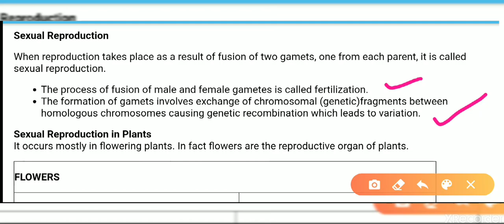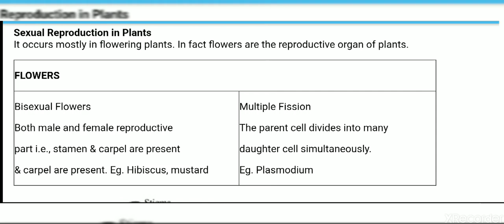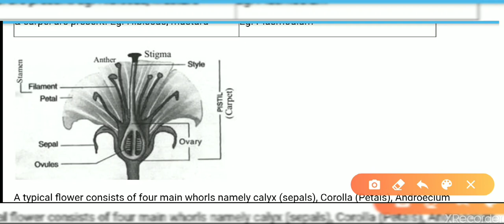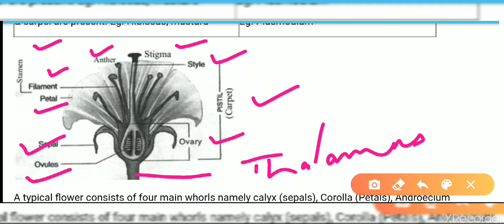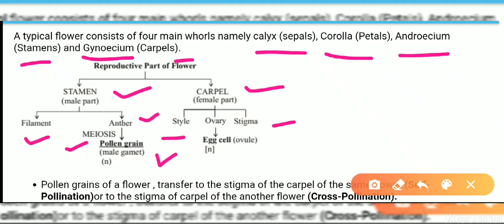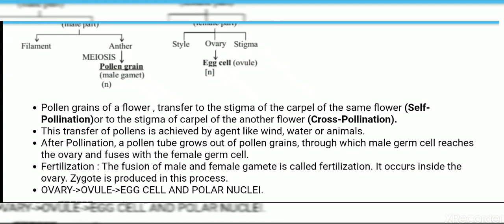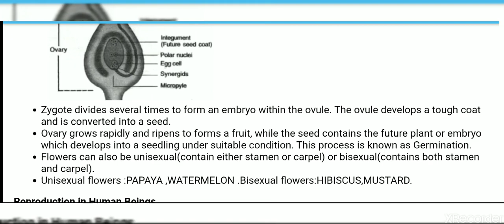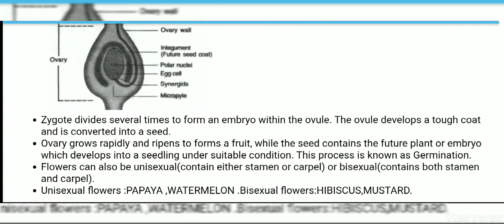Class-10 || Ch-3 || How do organisms reproduce? (Part-2) || Cbse/Other Boards || Hindi/English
Easy to understand about this chapter